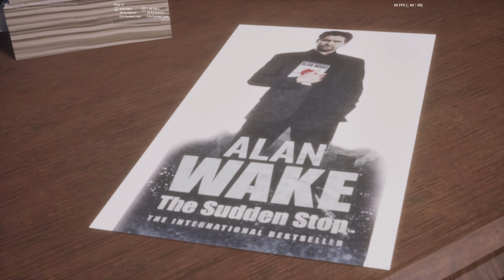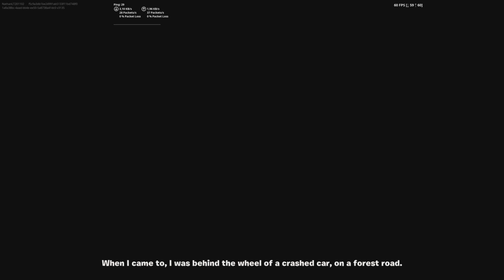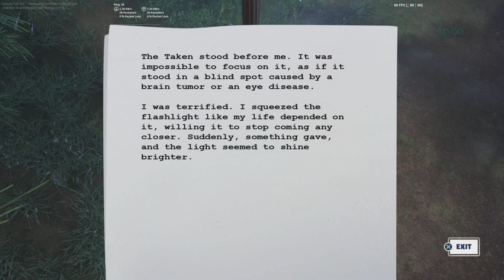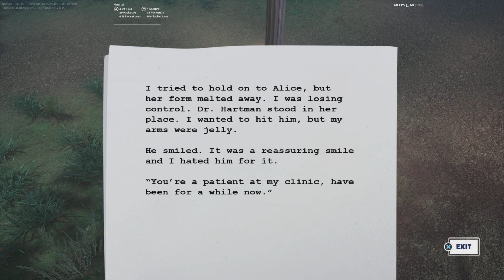Fort leag saison 16 ep 10 situation critique !